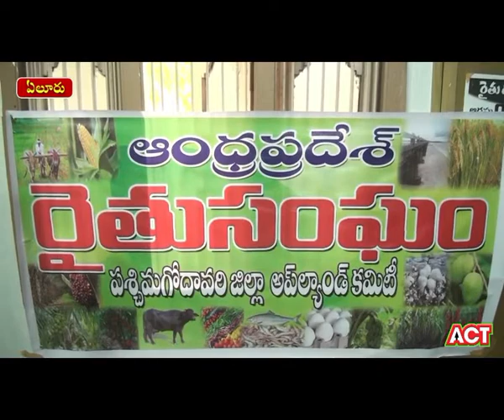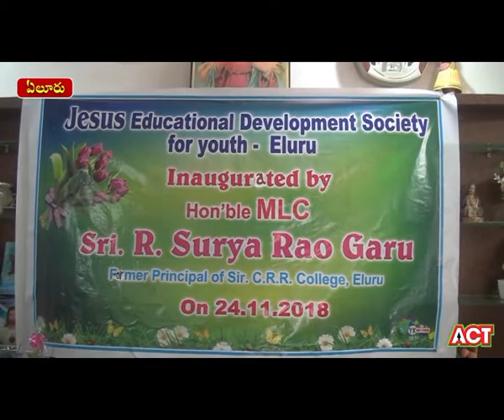ACT NEWS ELURU_24.11.2018_03